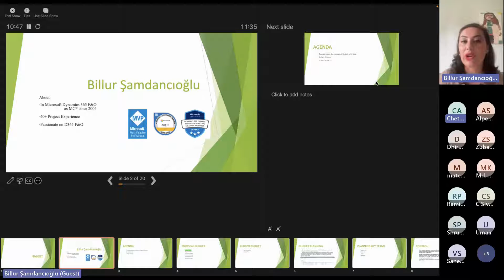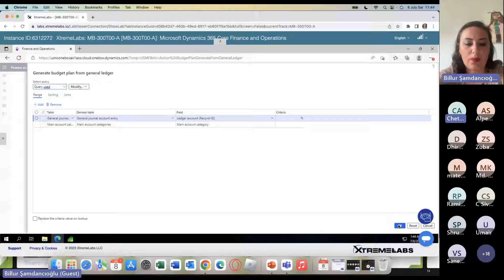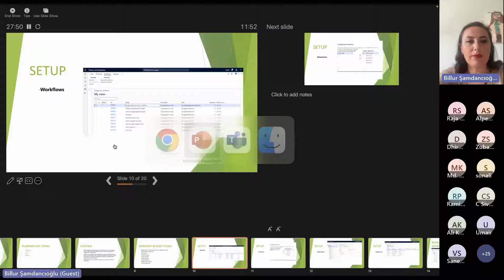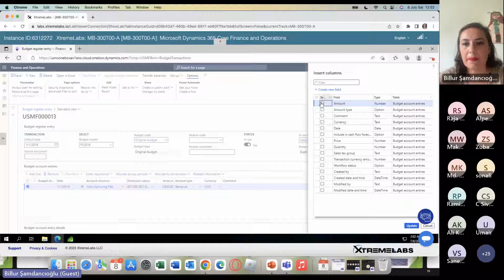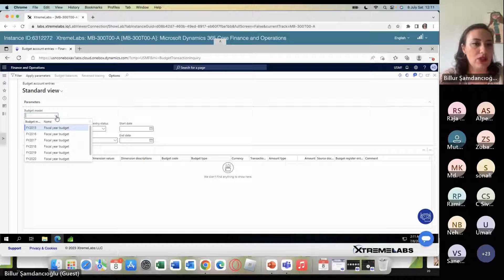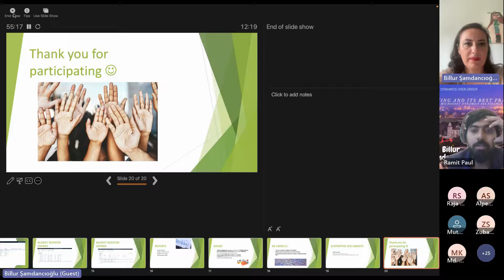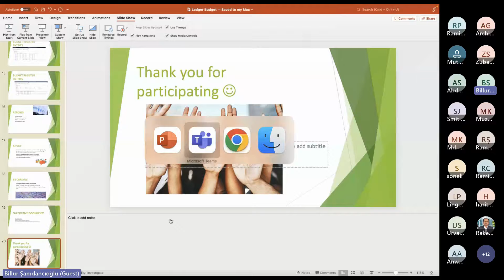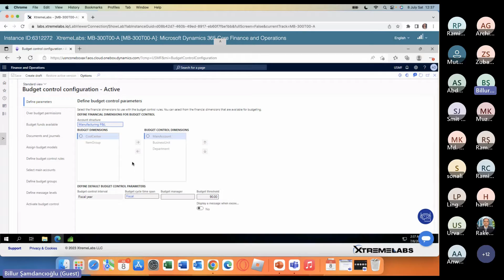Session #1 Budgeting And Its Best Practices In Microsoft Dynamics 365 Finance